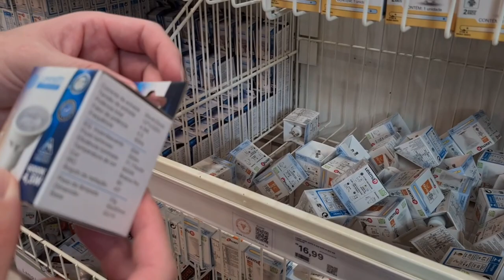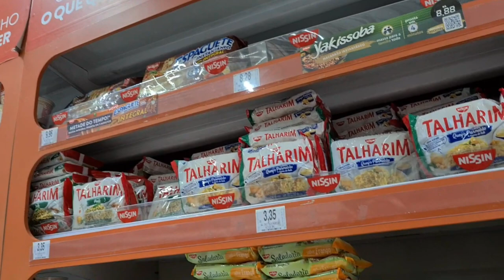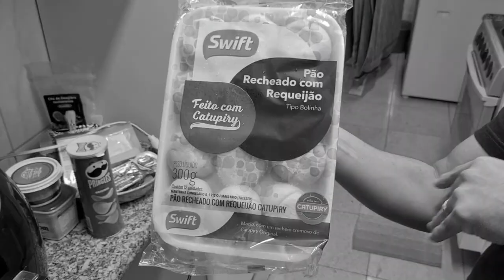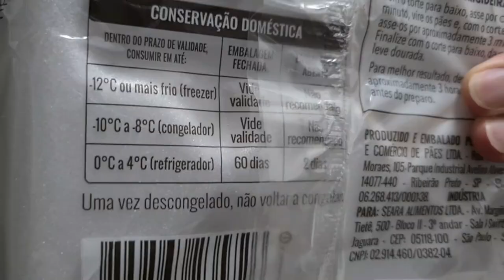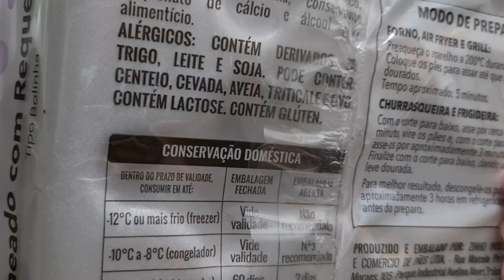Procurando LÂMPADAS - Compras no SUPERMERCADO - Fazendo FEIJÃO - YORKSHIRE adora TOMATE! - VLOG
Neste vídeo, fomos na Leroy Merlin para procurar lâmpadas para colocar no teto de casa. São lâmpadas tipo spot, mas acabamos não encontrando... Depois, passamos no supermercado para fazer algumas compras para a casa.
Para o jantar, fiz o meu feijão especial. O Kaname não sai de perto quando estamos cozinhando. Um esfomeado! Haha E como acompanhamento linguiça e pão com requeijão. Uma delícia!

E chegamos em 500 seguidores! Obrigado de coração a todos que estão nos acompanhando! Vocês são demais e fazem tudo isso valer a pena!